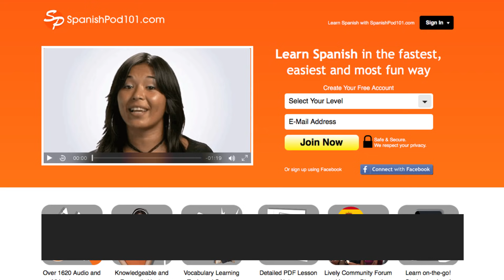How to Order Food at a Restaurant in Mexico | Innovative Spanish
Save 20% on FULL Access to SpanishPod101 with your YOUTUBE coupon for All subscriptions

In this lesson, you'll learn how to order food at a restaurant.